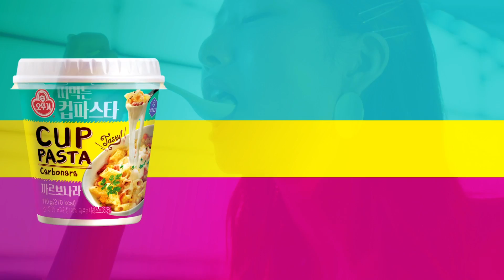오뚜기 네 가지 맛 컵파스타! 컵나 쉽게 먹는 법!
바질크림&치킨! 볼로네제!
까르보나라! 불고기로제!
네 가지 맛 컵파스타, 컵나 쉽게 먹는 법!

뚜껑을 뜯어서 전자레인지에 3분 30초만 돌리면~
풍미작렬 소스와 고소한 치즈 속~
말랑말랑한 펜네 파스타가 완성!

간편하게 포크로 찍어서 맛있게!
지금 바로 즐겨 보세요 :)

자세한 full 영상은 크리에이터 채널에서 확인해주세요 ^^